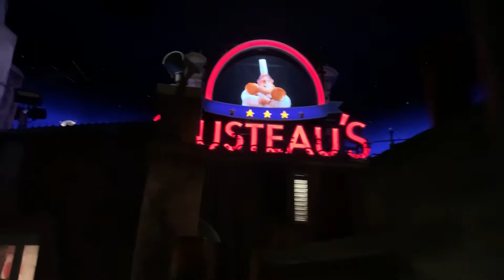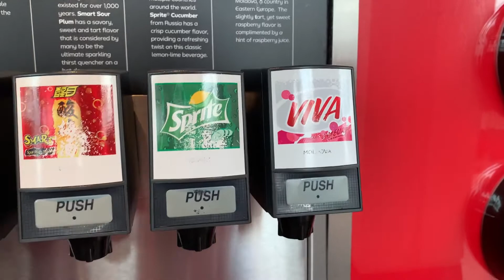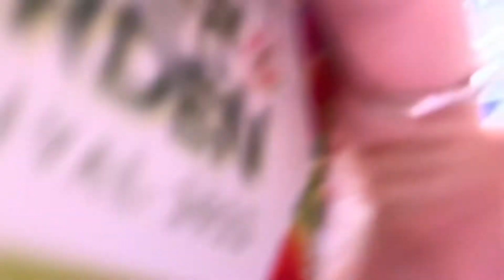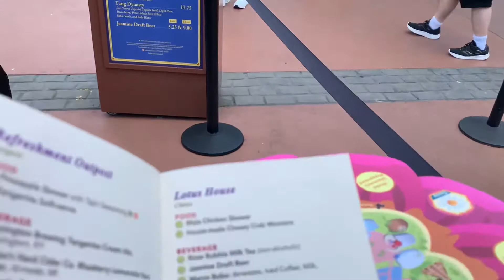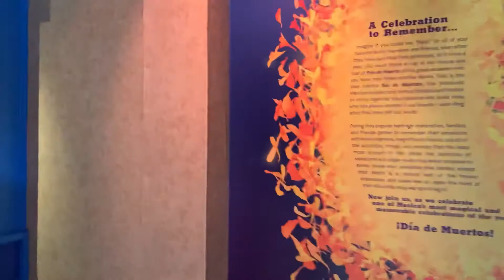DISNEY VLOGS 2022|EPCOT